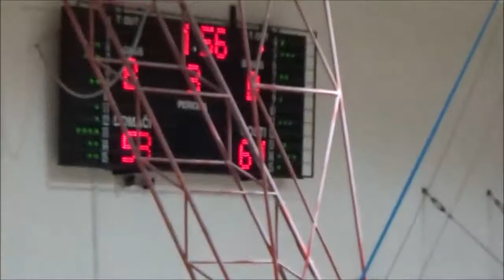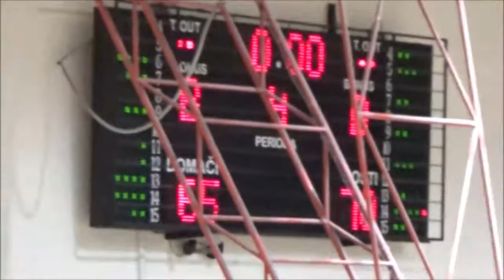Domžale : Maribor - 3. kolo - 1. Ž SKL - Sezona 2019/20